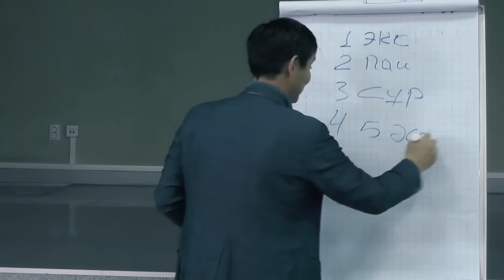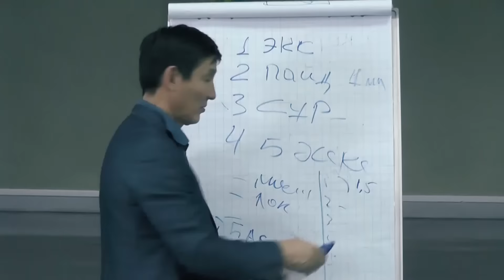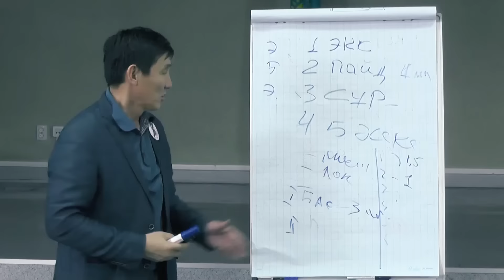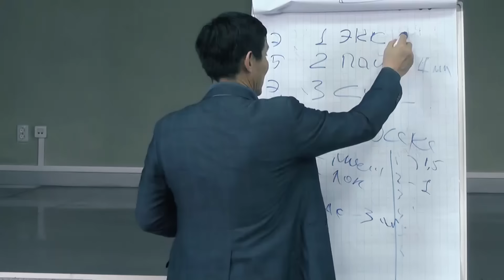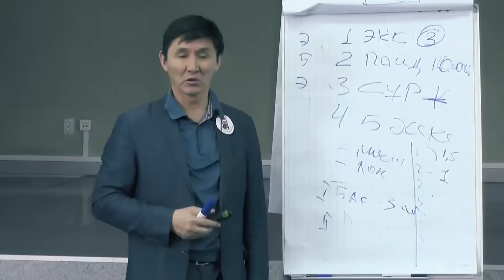БОЛАШАҒЫ ЗОР КӘСІП ТАҢДАУДЫҢ 4 ШАРТЫ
Өзім дегенде өгіздей қара күшім бар дейді қазақ. Өзіңізге жұмыс істеп, кәсіп бастағыңыз келеді ме? Оны бастаудың жолын біле алмай жүрсізбе? Сіздің көкейіңізде түрлі - түрлі сұрақтар бар ма?
   Осы сұрақтарға жауап алғыңыз келсе күн сайын таңғы сағат 6:00 де тұрып таңғы бизнес сабақтарды көруге шақырамын. Ол жерде сіз сұрақтарға жауап алып қана қоймай, Қазақстанның басқа өңіріндегі кәсіп бастайын деп жатқан адамдармен танысасыз.
   Және де осы таңғы сабақтарды жаман әдеттерден құтылып,қалай жақсы әдеттерді бойға сіңіруге болатынын үйренесіз.